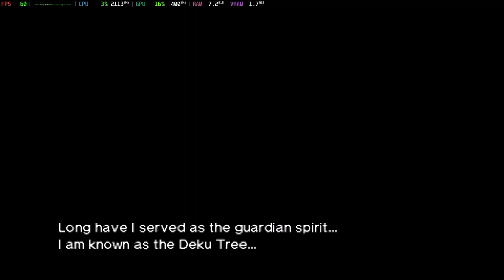Is The Legend Of Zelda: Ocarina Of Time 3D Playable? Citra Performance [GTR6 Mini PC]